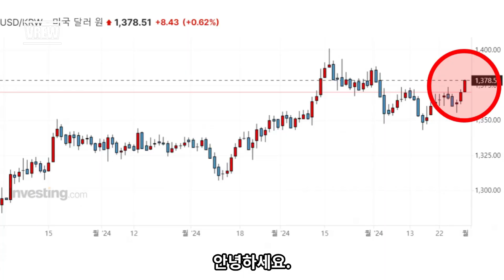환율이 상승했습니다. 일진전기는 미국에 변압기를 수출합니다.